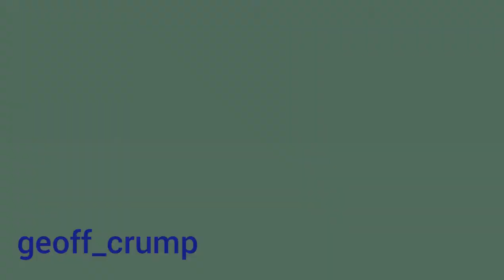Bobby Wagner & Earl Thomas & Frank Clark highlights